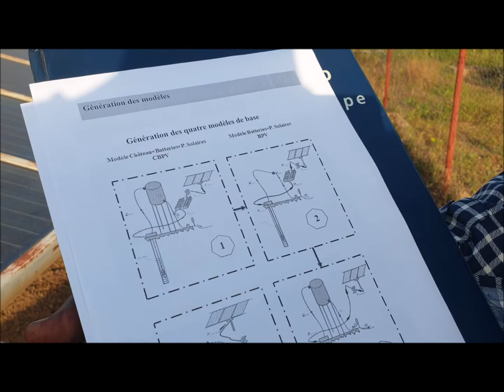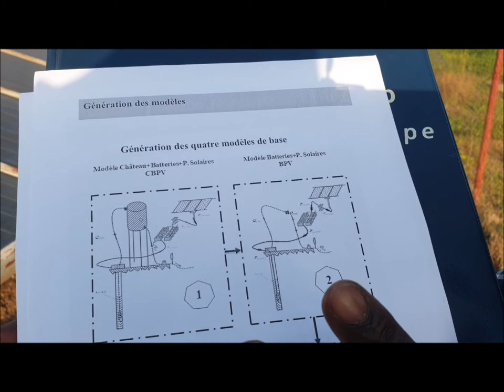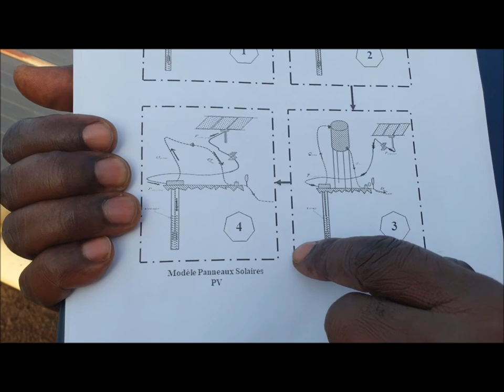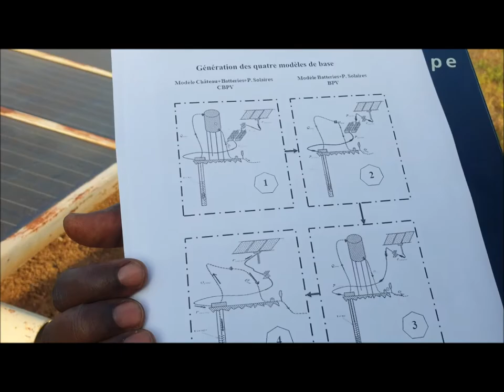Comment installer un système d'irrigation par microaspersion sous pompage solaire PV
L'irrigation : une technique de production végétale devenue incontournable du fait d'une demande en nourriture toujours plus croissante dans le monde. Cependant, c'est aussi la technique de production la plus accusée de gaspillage d'eau douce, jusqu'à 80% du total utilisée par les humains. En première ligne, l'irrigation gravitaire est la plus répandue mais aussi la plus décriée à cause de ses énormes pertes d'eau (efficience plus faible que 40%). Or les nouvelles technologies mises en oeuvre par l'irrigation et les sources d'énergie renouvelables sont plus disponibles de nos jours que jamais auparavant.

Cette vidéo propose une des technologies d'irrigation les plus prometteuses de nos jours, surtout quand elle est combinée aux énergies renouvelable: la microaspersion par pompage solaire photovoltaïque, testée par l'auteur et ses collaborateurs sur plus de 20 ans. Elle décrit de façon claire et progressive quels sont les énormes avantages de cette technologie - notamment sa pression relativement faible, sa grande robustesse contre le bouchage, son efficience élevée et sa longévité - mais aussi les pièges courants à éviter quand on veut faire les installations d'irrigation. La vidéo procure également une estimation des coûts des investissements pour différentes options de configuration de système.

L'auteur espère que les acteurs du développement rural trouveront une aide précieuse dans ce document.